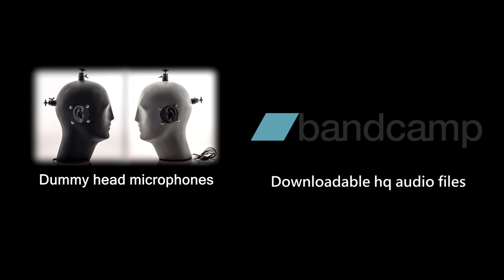(3D binaural recording) Asmr spraying microphones placed inside crinkly bags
Welcome back :) Do you remember the last voting? There were 4 propositions, and one of them has been so popular and desirable that it gathered 385 votes completely outclassing the rest of the rivals.

As the title says two microphones had been placed inside crinkly bags, and then I tried to do my best to create possibly the most relaxing sounds. Surprisingly this time the recording itself didn't take me as much time as usual. Much more painful was the cleaning. Although I took care of my carpet protecting it with some foil I completely forgot to cover one of my walls :D It didn;t seem to be on a way of water stream coming from the spray bottle...

I was sure that I will have to repaint the wall until my dad told me that actually the paint is waterproof, and indeed, when the wall finally dried there was absolutely no any stains. Anyway I hope you like the new video. Right now I'm looking at the other propositions and it looks like this time I'll have to smuggle the dummy head mic into one of the churches. God forbid my neighbour to see me there in such circumstances :D.

The last voting:

1.  GENTLY SPRAYING MICROPHONES PLACED INSIDE CRINKLY BAGS (385)
2.   INSIDE A CHURCH (112)
3. PEELING GARLIC AND ONION (106)
4.  OSCILLATING FAN (48)

There are lots of HQ downloadable audio tracks in many different formats such as MP3, FLAC, ALAC (Apple Lossless), AAC, or Ogg Vorbis. Now if you wish you can download your favorite soundtrack, and listen on your mobile phone or mp3 player whenever you want.

Recommended low-end audio recorders:

1. ZOOM H1
2.TASCAM DR-05

Recorders with XLR inputs and low EIN noise:

1. OLYMPUS LS-100
2. ROLAND R-26

Microphones with 3.5 mm audio jack:

2. ROLAND CS-10EM

Condenser cardioid mics:

1. RODE NT1

Fanless laptops:

1. ASUS TRANSFORMER BOOK
2. ASUS ASPIRE SWITCH